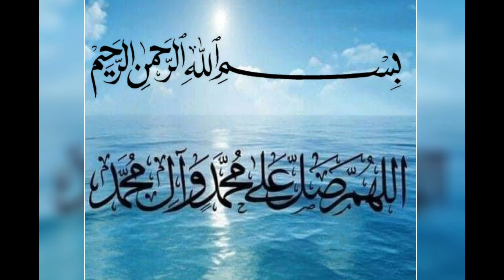kulfi ice cream powder just in few steps | پودر آیس کریم کلفی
Welcome To  (Yummy Foods) YouTube Channel And In This Channel I Will Make Videos About, How You Can Make Yummy Foods? In A Very Easy And Simple Way With In Few Steps, Just You Need To Watch Our Videos Till End And Then Try It By Your Own Self, We Hope That You Will Learn Alot From Our Videos.

If You Want To Learn, How To Make Yummy Foods? Then This Is Right Place For You.